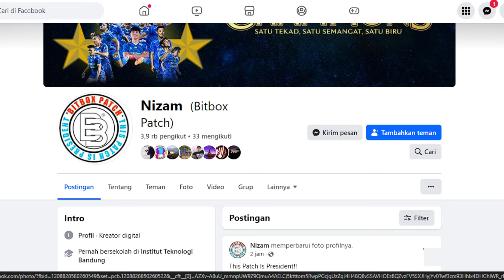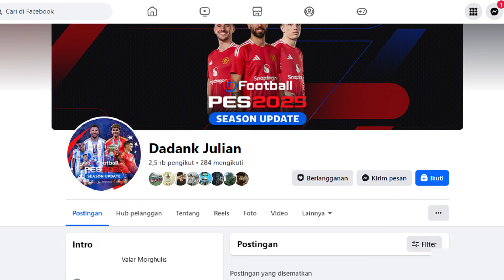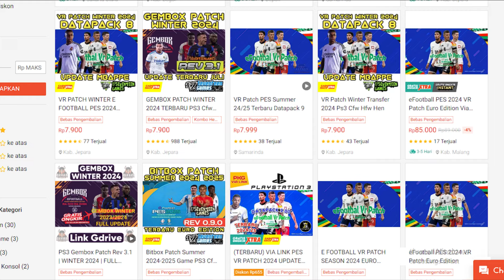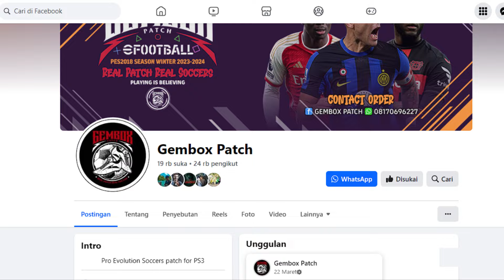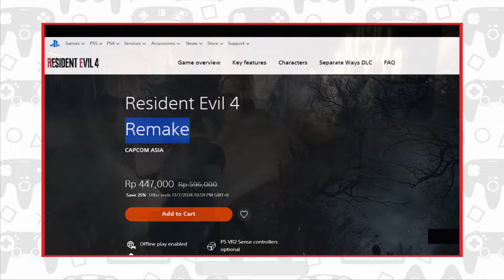3 Merk Patch PES PS3 TERBAIK Versi Saya‼️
kali ini saya akan mengurutkan kualitas dari patch atau mod dari game pes atau pro evolution soccer 2018 di playstation 3, akan ada 3 nama yang menurut saya paling bagus dan bisa kamu coba mainkan
MAU PRODUK ANDA KAMI BAHAS DI CHANNEL INI?
BARANG BEKAS REVIEW BIASA SAYA JUAL DISINI
DUKUNG KAMI
PORTAL BERITA KAMI
ALAT SHOOTING
Kamera : iPhone XS
Perekam Suara : iPhone XS
Aplikasi Edit : MAGIX Vegas Pro 19